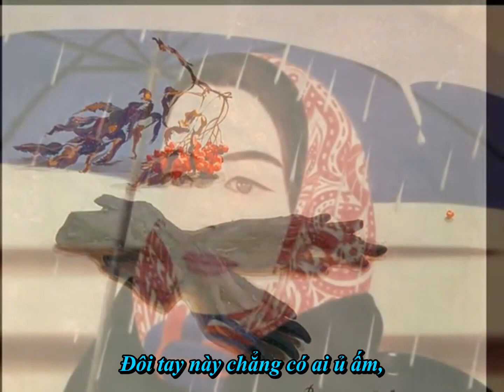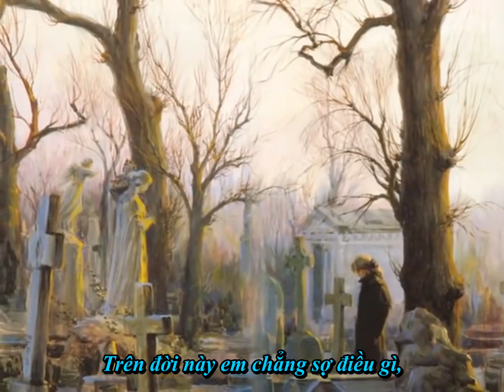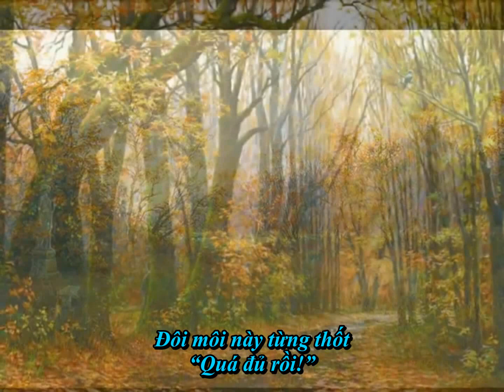BÀI HÁT "HÃY ĐẾN MÀ NHÌN EM ĐI ANH" || TRONG BỘ PHIM CÙNG TÊN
Bài hát "Hãy đến mà nhìn em đi anh" được phổ nhạc từ bài thơ cùng tên của nữ thi sĩ nổi tiếng Anna Akhmatova, đồng thời cũng được thể hiện trong bộ phim cùng tên rất cảm động.